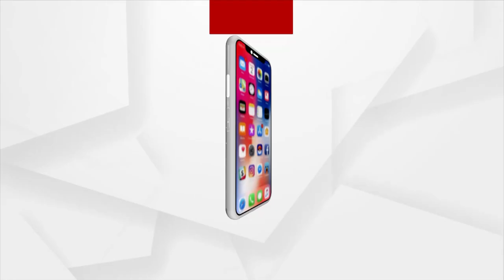Bhubaneswar: Several Senior Leaders & People From Different Walks Of Life From Dhenkanal Join BJP